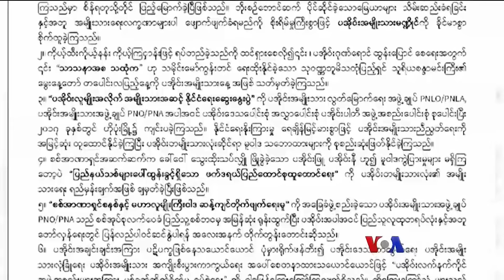ဖယ်ဒရယ်ပြည်ထောင်စု တည်ဆောက်ရေး ပအို၀်းပါ၀င်မှု “တွေ့ဆုံမေးမြန်းခန်း”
မြန်မာနိုင်ငံမှာ အနာဂတ် ဖယ်ဒရယ်ပြည်ထောင်စု တည်ဆောက်ရေးမှာ မဟာလူမျိုးကြီးဝါဒကို ဆန့်ကျင်၊ ကျဉ်းမြောင်းတဲ့ အမျိုးသားရေးကို ဆန့်ကျင်ပြီး ပအို၀်းတွေ ပူးပေါင်းပါ၀င်မှာ ဖြစ်တယ်လို့ ပအို၀်းအမျိုးသား ဖက်ဒရယ် ကောင်စီ PNFC ရဲ့  ဥက္ကဋ္ဌ ခွန်မြင့်ထွန်းက ပြောပါတယ်။ မညိုညိုလွင်က မေးမြန်းတင်ပြထားပါတယ်။